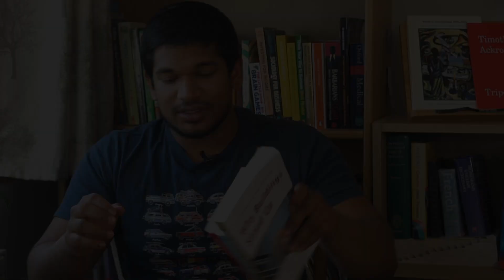BOOKS for ENGINEERS, MEDICS and to boost your Mental Math | Book Read Friday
Welcome to EPISODE TWO of Book Read Friday, a new series on my channel.
These 3 fantastic books that I have recommended are MUST READS!! This week's books is a mixture of books for aspiring Engineers, Medics and those who want to brush up on their mental math skills!

Book Two: How to Pass Data Interpretation Tests (useful book for those applying for finance/investment banking/consulting jobs/internships!)

**Previous book recommendation videos! **

I'm Senthooran, a fourth year student at Cambridge University🏛, studying Medicine 🌡💉💊 and Engineering🛠📈📝. Expect tips one how to handle medical school life, experiences and personal reflections of how things are going! Studying Engineering as my intercalation, I have also picked up some really useful knowledge and insight, into what it takes to innovative and solve problems rationally! 🧐Having also been a keen bean at school, I make videos to motivate and help those going through school, so that you can perform to your potential and achieve your goals ✅💯

WEEKLY VIDEOS TO WATCH OUT FOR!
🤔📩Q&A Monday
🤓📝Study With Me Wednesday
📚📖Book Read Friday
💻📲Tech Chat Sunday

When not studying, I'm a keen shooter and polo player🐴🐴. Also love reading, opera and cars - expect a few relevant videos on those topics here and there!

Sen